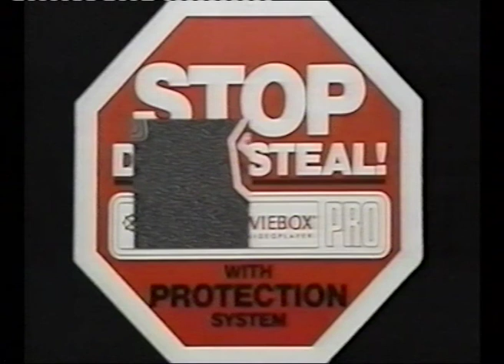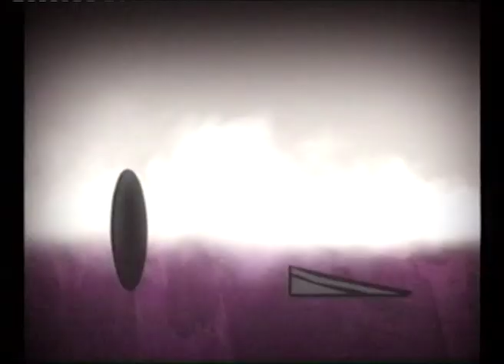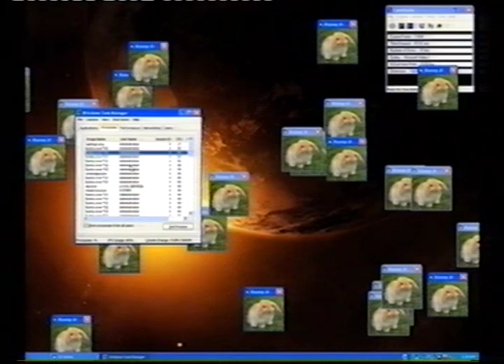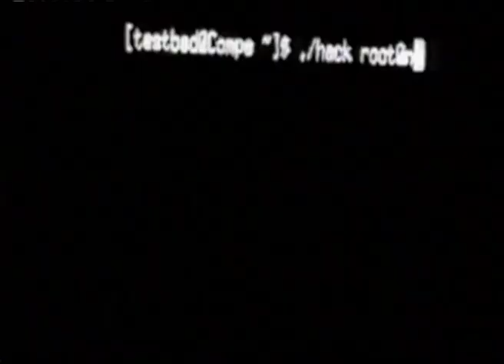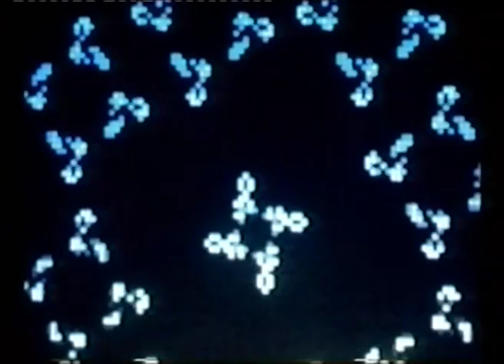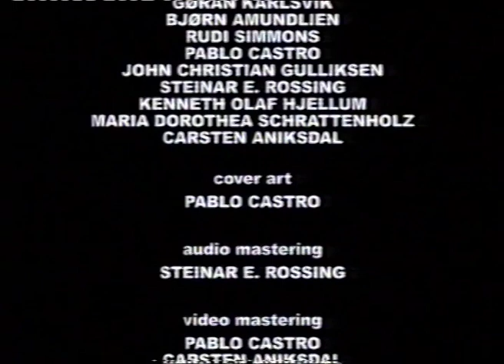FFETT | Victor HR-3300 (music film - VHS rip)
August 2016 marked the end of the VHS. Conceived in Japan in 1976 by the company JVC, VHS came to revolutionise the way films where distributed and home movies made. Funai Electric was the last company to still produce this wonderful machine, right up to to 2016, making the VHS 40 years old! This called for an homage, lament and celebration. So after selecting ten tracks heavily influenced by this era (especially the 80's) I decided to make a VHS-album, naming it after the first VHS-player to come of the production lines. But the visual content was missing, so I asked a handful of my friends if they were interested in contributing. First come first serve was the guideline, and they only had (less) than two weeks to finish. Two weeks later a had a collection of nine beautiful videos (ten including my own) and started sawing it all together. Released through OM Records. My good friend and collaborator, Pablo Castro designed the most awesome cover and helped me execute the release party that took place at 1857.

All music by Carsten Aniksdal. Mastered by Steinar E. Rossing. Cover by Pablo Castro.